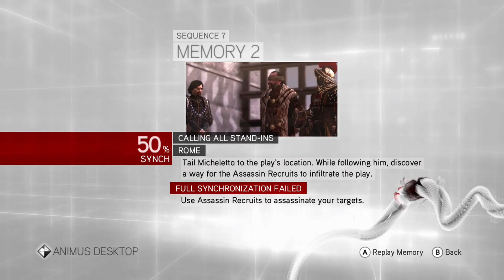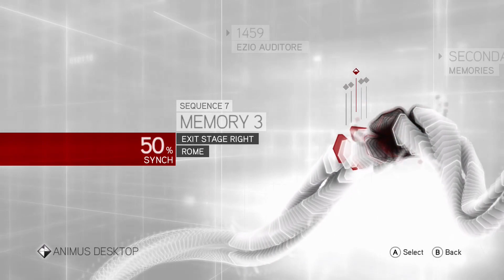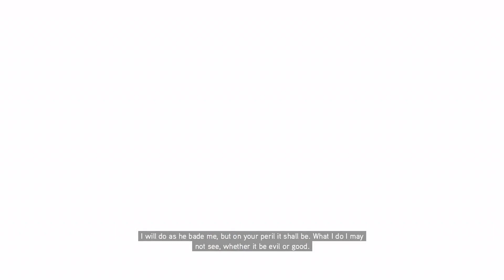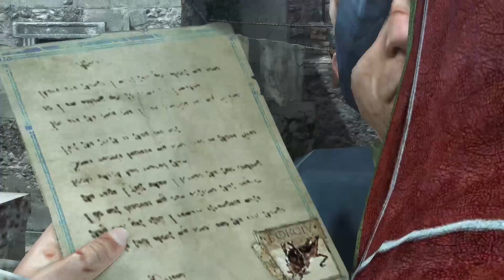Assassin's Creed Brotherhood Part 7 /The Key To The Castello/ [CamNexus] Let's Play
Assassin's Creed: Brotherhood is a action-adventure video game developed by Ubisoft Montreal and published by Ubisoft. It is the third major installment in the Assassin's Creed series, and a direct sequel to Assassin's Creed II.